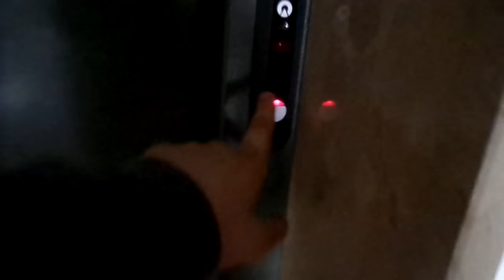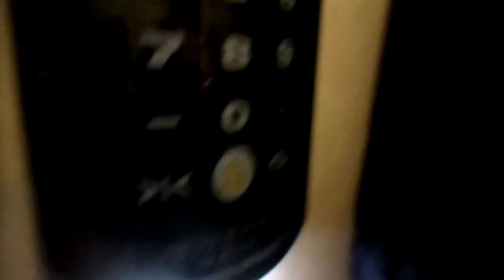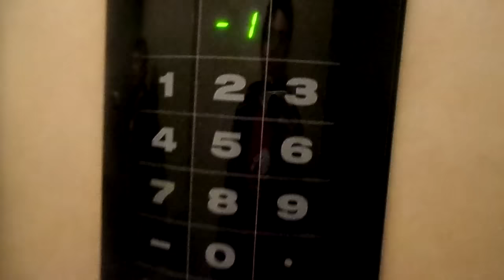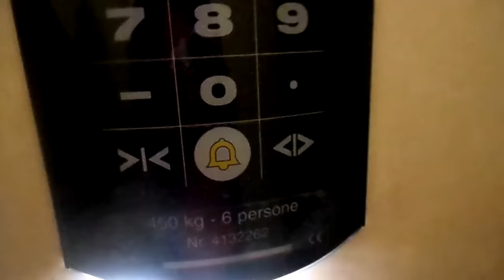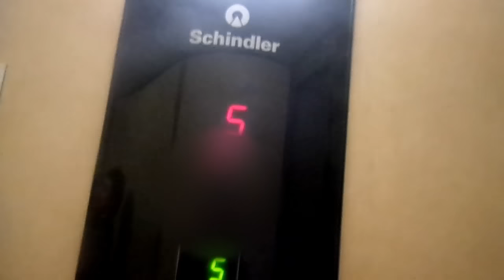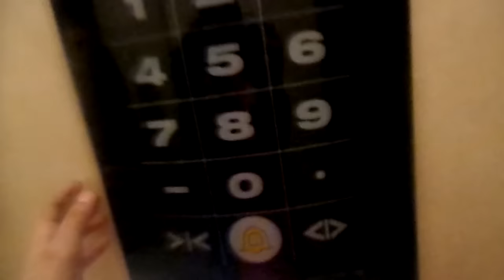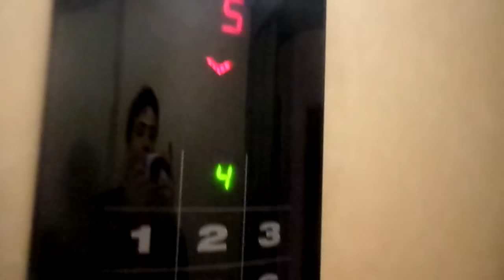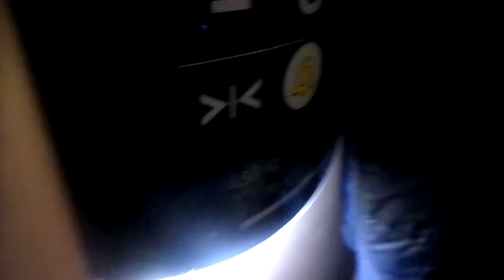AMAZING!!! 2001 Schindler Smart with Touch-Sensitive Fixtures MRL T. Elevator@Naples, Italy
NOTE:This is my first elevator with touch-sensitive fixtures and my first Schindler Smart!
ADDRESS:Parco Normale, Via Ernesto Ricci 1, Lotto 10-11, Soccavo, Naples, Italy
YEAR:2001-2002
TYPE:MRL Traction
FLOORS SERVED:-1,0,1,2,3,4,5
BRAND: Schindler
POSITION MACHINE ROOM:Above, in the shaft
RECORDED:16/5/2016
CAMERA: Samsung Galaxy Camera WB30F
DEDICO QUESTO VIDEO A MISHA, LUIGI, ALESSIO, TUTTI GLI APPASSIONATI DI ASCENSORI E SCHINDLER